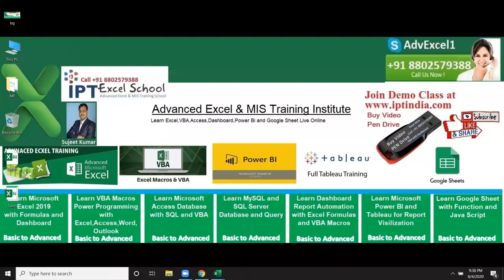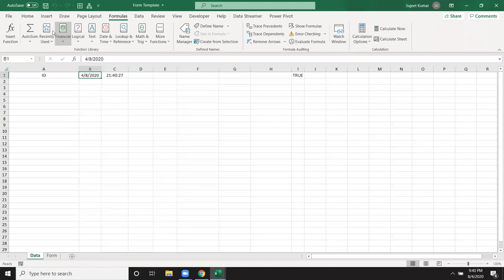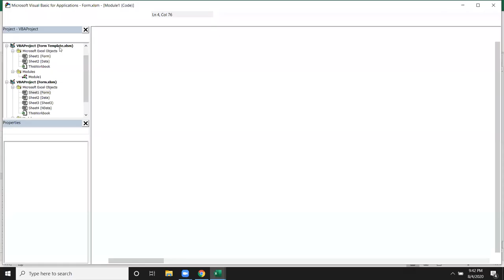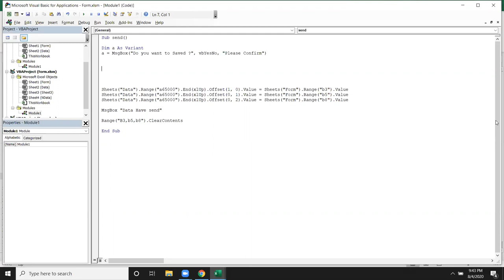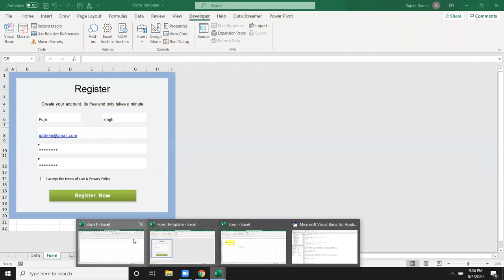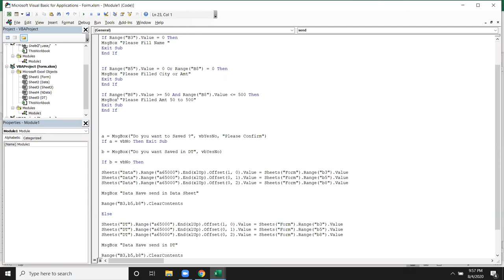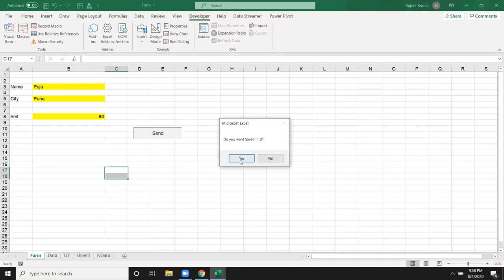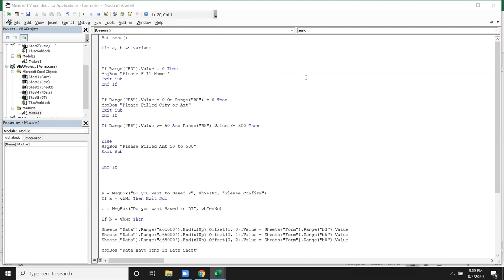If Condition in VBA Macros - Excel Training in Excel